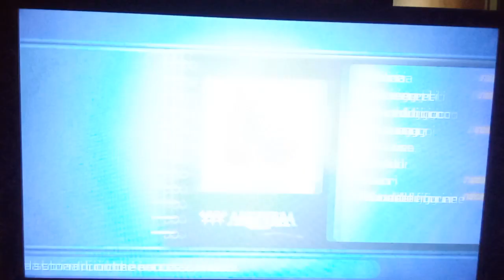LE FIAMMATE VERDI! Kingdom Hearts Birth by Sleep Final Mix #32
IL SEGUENTE VIDEO È STATO REGISTRATO IL 27 MARZO.

Ho un problema con Malefica versione drago fin dal primo gioco. Lo immaginavo che anche stavolta non sarebbe stato diverso.

Lascia un 👍🏻